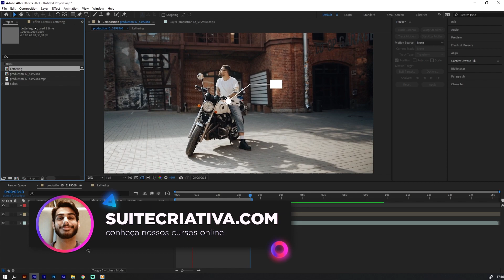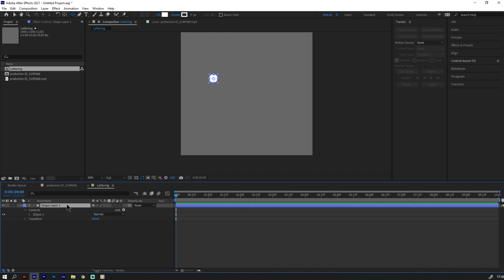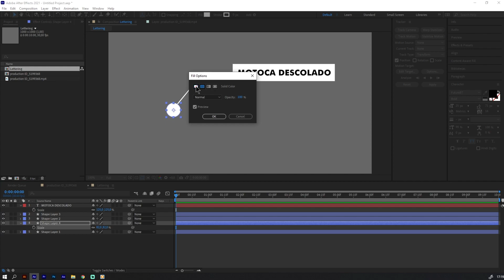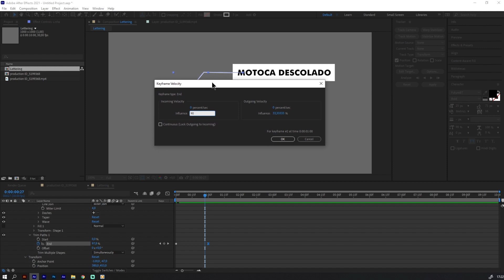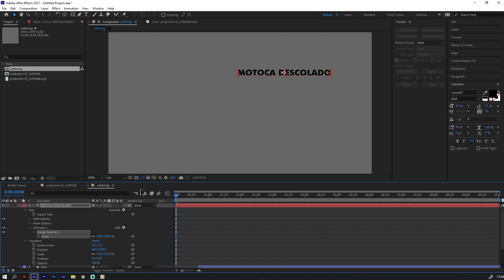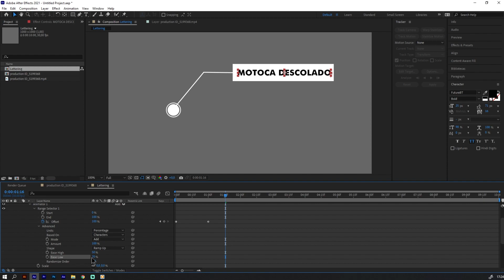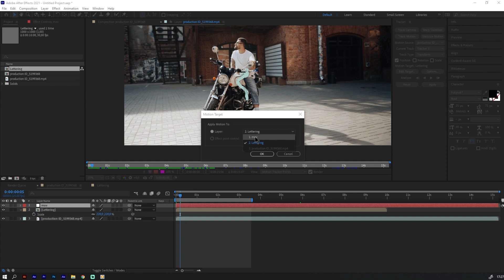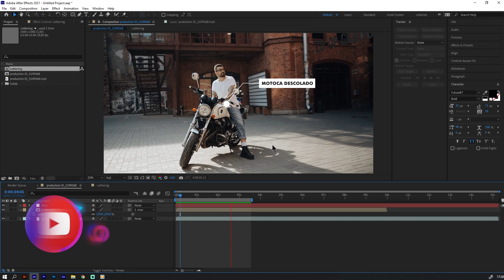Como criar um texto animado que segue o objeto no After Effects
O trabalho de animação de lettering é um dos mais comuns dentro da área do motion. Então é essencial que você consiga executar bem essa tarefa.

Pra te ajudar nisso hoje eu vou te ensinar a criar uma animação de lettering bem bacana somente com ferramentas básicas e logo depois nós vamos utilizar o painel de tracking do after para fazer o texto seguir o objeto dentro do seu vídeo.